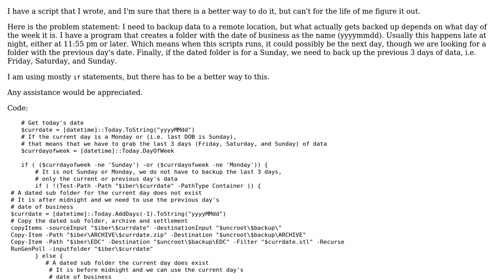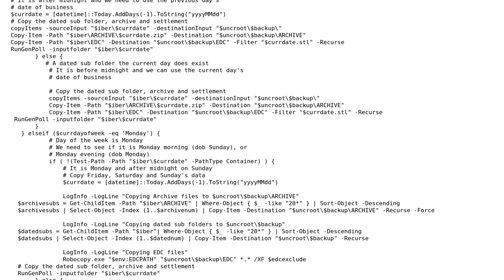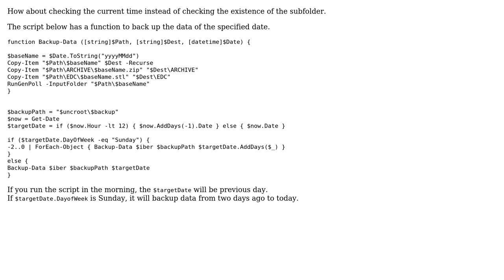Script to Backup Data to Remote Location. The data to backup depends on the day of the week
With thanks & praise to God, and with thanks to the many people who have made this project possible! | Content (except music & images) licensed under CC BY-SA | Music | Images & others | With thanks to user rokumaru user Harlan user dfhwze and the Stack Exchange Network Trademarks are property of their respective owners. You are responsible for your own actions.